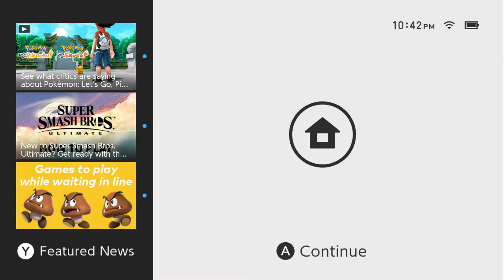Let's Play The Messenger: Howling Grotto (4)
There once was a Messenger who got a wingsuit. The End.